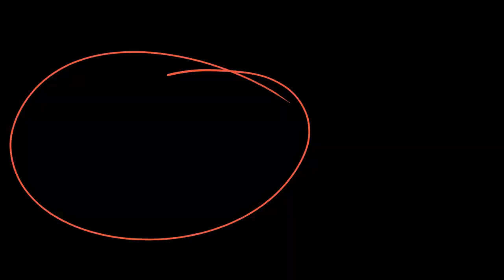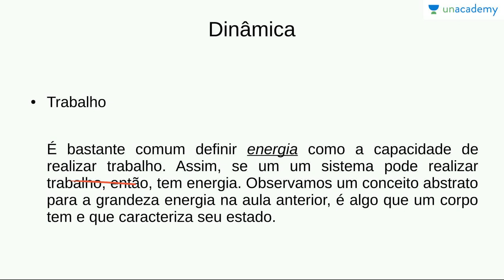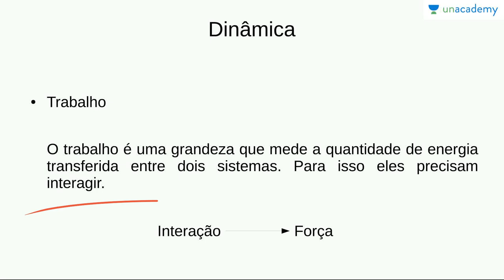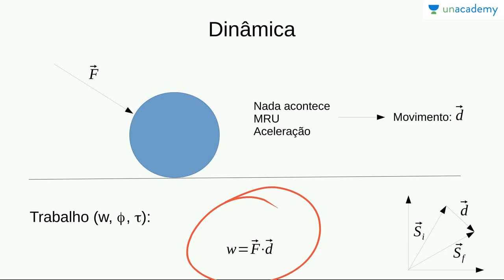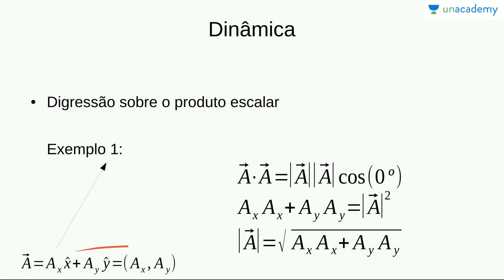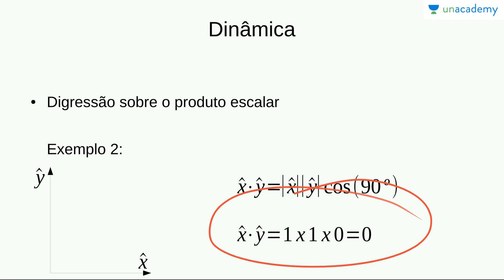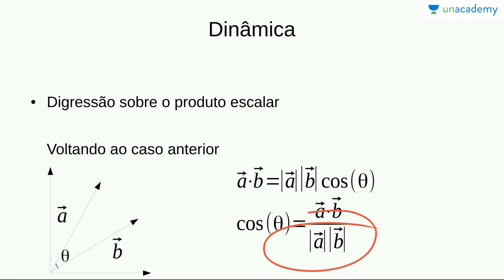Física Básica para o ENEM 2: Energia, trabalho, potência e rendimento - Aula 2: Trabalho parte 1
Física Básica para o ENEM 2: Energia, trabalho, potência e rendimento
Aula 2: Trabalho parte 1
Victor Hugo

Neste curso iremos estudar o conceito de trabalho e energia.

Nesta aula definimos trabalho e relembramos o produto escalar entre dois vetores.

Para o estudantes do ensino médio se preparando para prestar vestibular.

Professor Victor Hugo - Doutor em Física pela UFPE. pesquisador e professor. Ávido leitor e escritor.
Lição anterior: Física Básica para o ENEM 2: Energia, trabalho, potência - Aula 1: Introdução ao conceito de energia

Próxima lição: Física Básica para o ENEM 2: Energia, trabalho, potência e rendimento - Aula 3: Trabalho parte 2